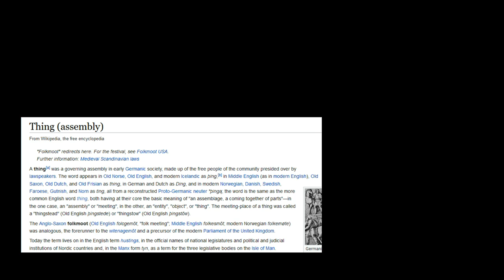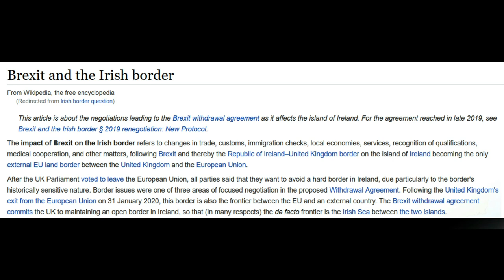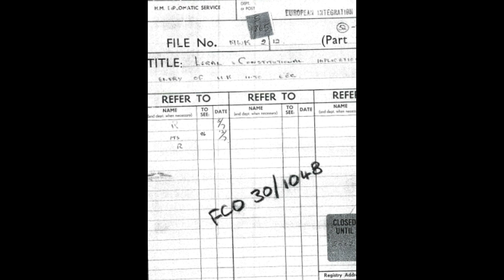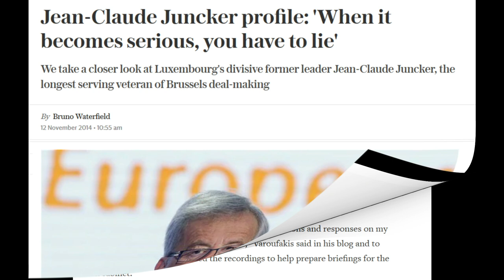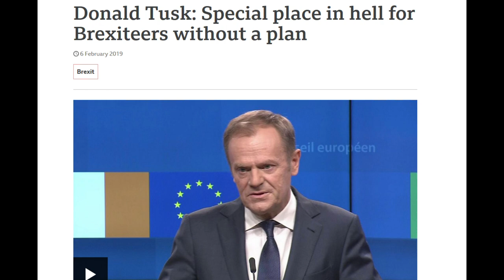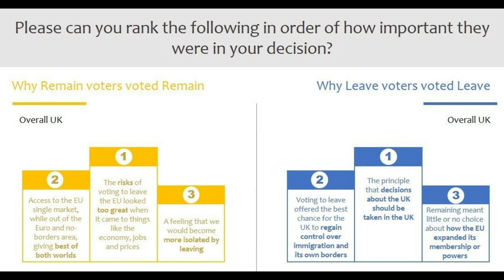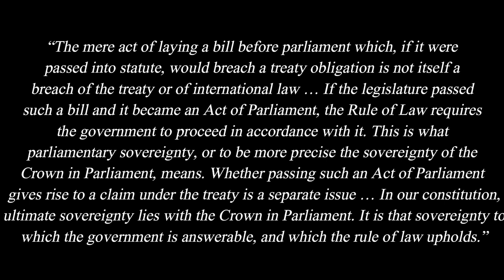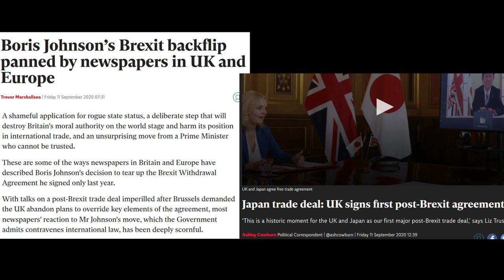EU Vs UK - How The UK Broke International Law And Obeyed The Rule Of Law At The Same Time Part III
Hello and welcome to this British history lecture in the playlist contemporary history! This video is titled EU Vs UK - How The UK Broke International Law And Obeyed The Rule Of Law At The Same Time Part III.

Is the UK government breaking the law? This video is about the Internal Market Bill that the Boris Johnson government is introducing and I will argue how the UK broke international law and how the UK broke EU law and yet obeyed the rule of law at the same time. This argument will act as a case study and by making it I will delineate the Internal Market Bill explained and give the Brexit news latest. But we'll also see how in this case and in the general case of the EU Vs UK, that there are fundamental historical movements at work and which explain this story better.

And that's important because in providing this applied case study argument, I also hope to be able to show how a historian reviews the news and sorts the opinion from the fact. By letting you see how to think like a historian I hope I can help you navigate the avalanche of endless, reality TV style news. In part III of this video, we will finish our look at the rule of law by examining the ways in which the UK government has obeyed the rule of law. We will look at the UK unwritten constitution, we will look at the Heath government taking the UK into the EC and because the crown in parliament is sovereign, whether joining the EU was unconstitutional. We will have a look at the FCO 30/1048 document and ask whether the withdrawal agreement is itself superseded because since signing it the UK is a sovereign state. And we will see that because the crown in parliament is sovereign, that the Boris government is only allowed to act by that premise and by doing so, it obeys the rule of law.